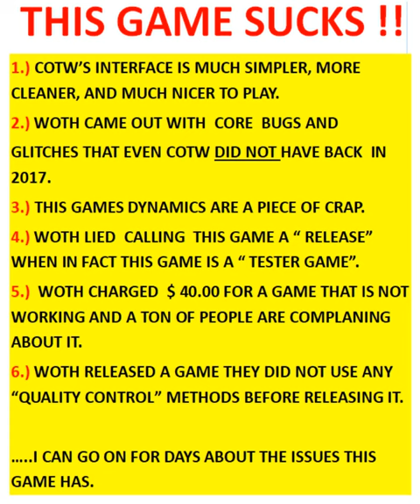WAY OF THE HUNTER " WHY THIS GAME SUCKS "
Upon release, this game has had nothing but issues...$ 40.00 thrown down the toilet for a " tester game" and it continues to have problems. They had a new patch release and this patch release at the same time , messed up 4 other things... A total piece of " CACA"